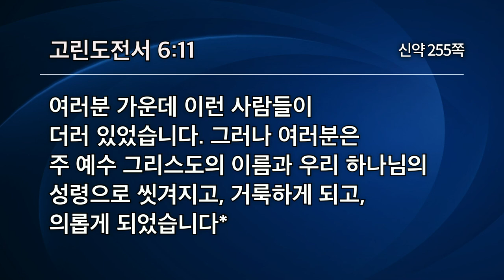[선한목자교회] 옳고 그름은 주님께 물어라 | 고린도전서 6:1-11 | 한글자막